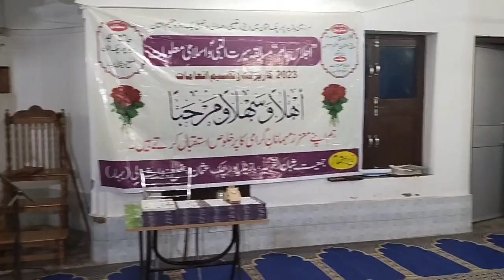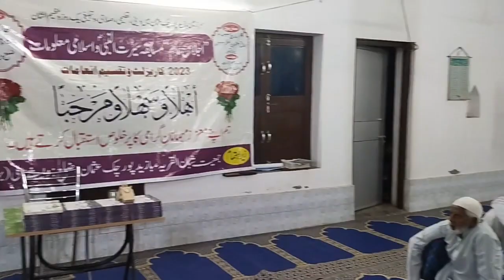Tauheed Ki Ahmiyat by Molana Shahid Iqbal Sanabili مولانا شاہد اقبال سنابلی صاحب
Tauheed, or the belief in the Oneness of Allah, is the foundation of Islam and the most important concept in the religion. It is the belief that Allah is the only God, the Creator and Sustainer of the universe, and that He has no partners, no associates, and no equals.

The importance of tauheed cannot be overstated. It is the key to understanding the purpose of our existence, the source of our strength and guidance, and the foundation of our morality and ethics. It is the belief that shapes our worldview, gives us a sense of direction and purpose, and provides us with the strength and courage to face the challenges of life.

As Muslims, our belief in tauheed is not only a matter of faith but also a matter of action. We are commanded to worship Allah alone, seek His guidance, and follow His commands. Our belief in tauheed shapes our every action and every decision, and it is the standard by which we measure our success and failure.

In today's world, where we are constantly bombarded with messages that promote materialism, individualism, and moral relativism, the belief in tauheed is more important than ever. It is the antidote to the many social, cultural, and moral ills that plague our society, and it is the key to our individual and collective salvation.

Therefore, it is essential that we understand the importance of tauheed and make it the cornerstone of our lives. We must strive to deepen our understanding of this vital concept, to live our lives in accordance with its principles, and to share its message with others. Only then can we hope to achieve true success and fulfillment in this life and the next.

May Allah guide us all to the path of tauheed and grant us success in this life and the hereafter. Ameen.

Jazakumullahu khairan.